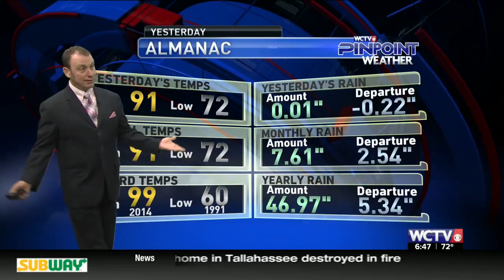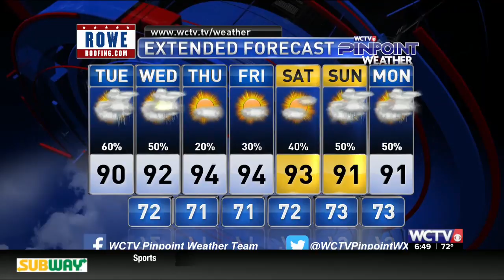tues 8 21 18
Still talking showers, but looking like some change is coming soon (like maybe starting a little bit tomorrow and Thursday)